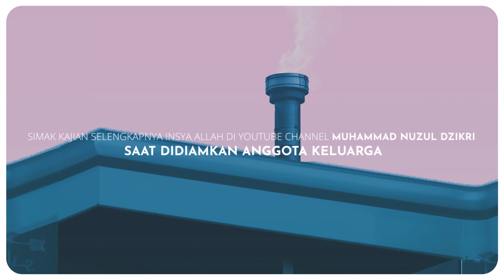HARAPAN KETIKA MENYAMBUNG SILATURAHIM (1 menitan) Ustadz Muhammad Nuzul Dzikri hafizhahullah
Mutiara hikmah dari kajian kitab Riyadhush Shalihiin:
1124. "Saat Didiamkan Anggota Keluarga"